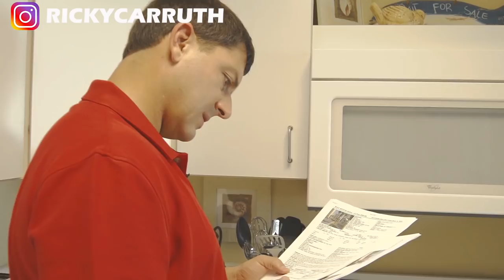Real Estate Phone Scripts | Past Clients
Download all my free real estate scripts and the 60 Day Challenge for real estate agents in the free courses REAL ESTATE PHONE SCRIPTS | PAST CLIENTS

Are you scared to call past clients that you haven't talked to in a long time? You shouldn't be. They want to hear from you, and will be glad you called. Watch this video and use my real estate phone scripts for past clients. Happy selling...

Later,
Ricky